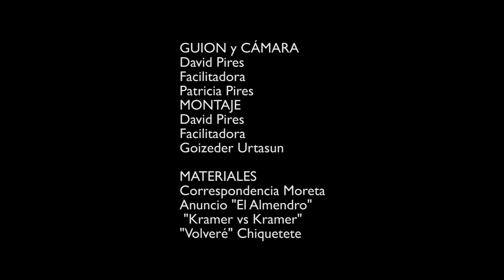Correspondencias Fílmicas 26. Respuesta de David a Fernando.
Vigesimosexto episodio de la serie de Correspondencias fílmicas, una propuesta de nuestra Escuela de Audiovisuales abierta a todos los miembros de nuestra Fundación.

Con esta propuesta invitamos a enviar una misiva visual a aquellas personas con las que has perdido contacto y quieres volver a recuperarles.

En este episodio David responde a la carta que le ha enviado Fernando.